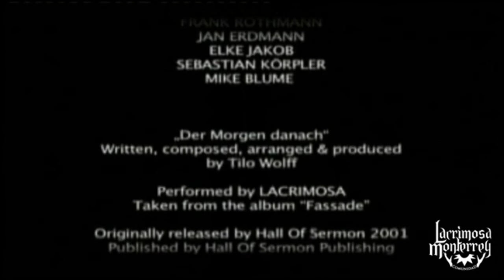Lacrimosa - Der Morgen danach - Musikkurzfilme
Musikkurzfilme The Video Collection DVD (2005)